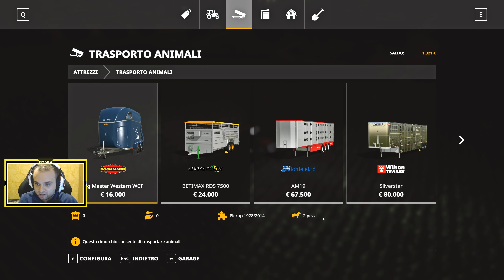FS19 WOODSHIRE #50 - IL CAMION AL COMPLETO - GAMEPLAY ITA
Estensione Per Youtuber! La Uso Ogni Giorno!